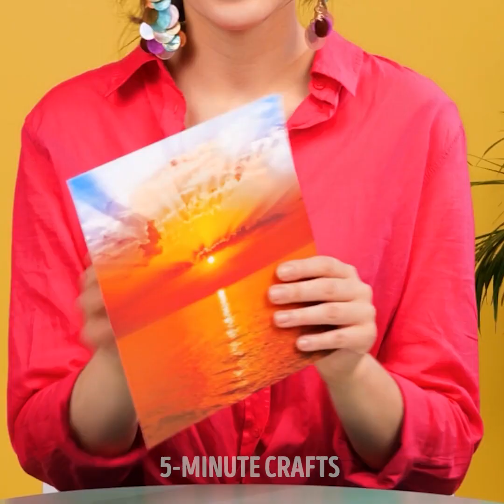CREATIVE MAKEUP TIPS FOR PARTIES AND PHOTOSHOOTS || Cool and Crazy Makeup Tutorials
00:00 - Awesome DIY lip makeup
00:45 - Animal print on your eyes
02:58 - Bright eye makeup ideas
07:20 - Creative eyeliner ideas